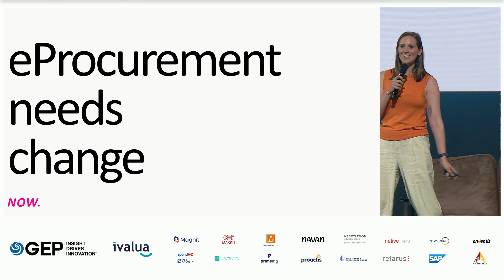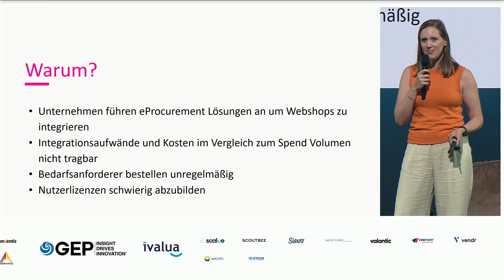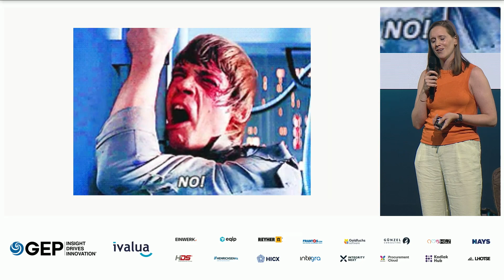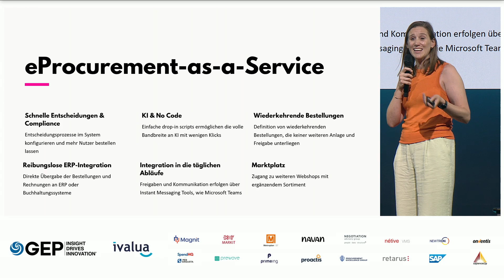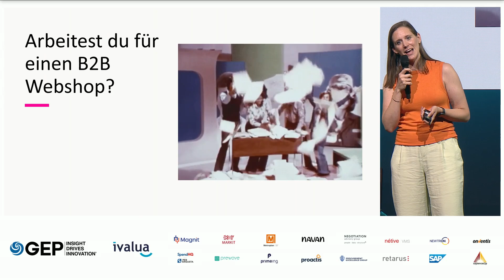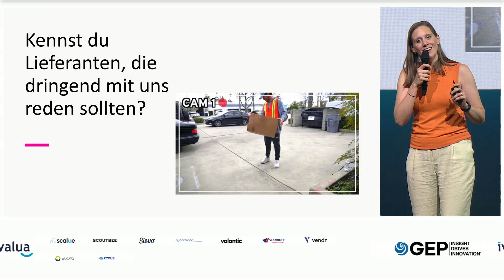Procurement Summit Startup Awards - Hivebuy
SPEAKER
Bettina Fischer (Hivebuy)

MODERATION
Sebastian E. Merget (Procurement Summit)